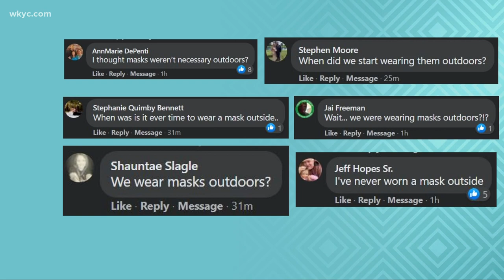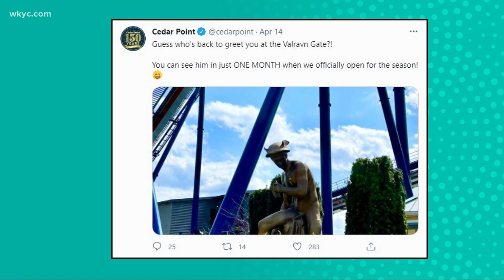3News viewers on wearing masks outdoors, iconic Mercury statue returns to Cedar Point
3News viewers weigh in on wearing masks outdoors, and Cedar Point is bringing back the iconic Mercury statue near the Valravn roller coaster. Stephanie Haney has the details in Clicking in Cleveland.

Want to hear some good news? Check out It's All Good (News!) with Stephanie Haney here:

3News Now with Stephanie Haney is also available as a podcast

Is it time to stop wearing masks outdoors?

Cedar Point resurrecting iconic piece of park history for 2021 season